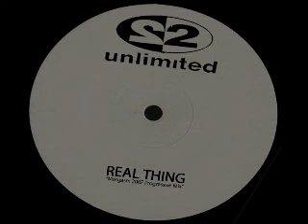2 Unlimited Real Thing Morgasm 2007 Progressive mix